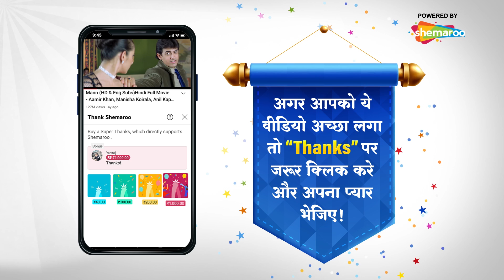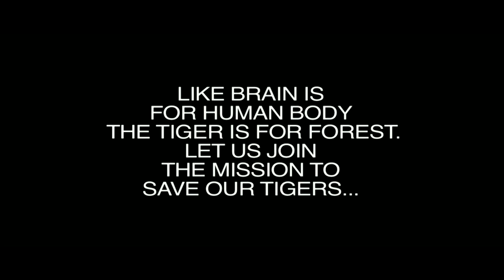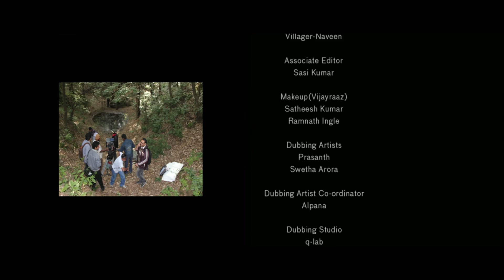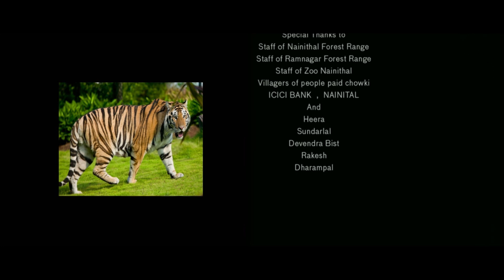Mission Tiger Hindi Movie - विजय राज की सुपरहिट हिंदी मूवी - Bollywood Blockbuster Hindi Movie